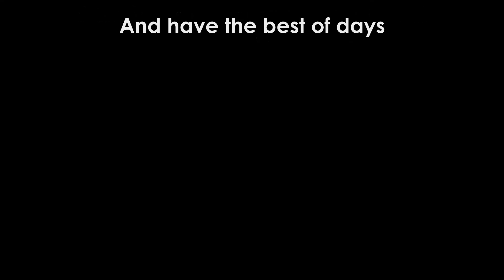I tried teaching my friend how to play Spelunky...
always remember to blow